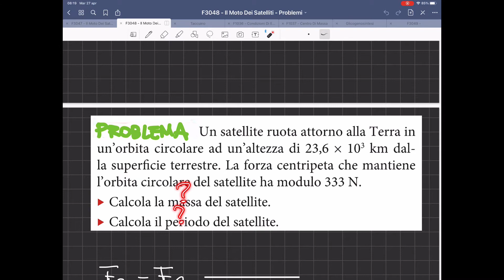F3048 - Il moto dei satelliti - problemi - Lezioni di fisica